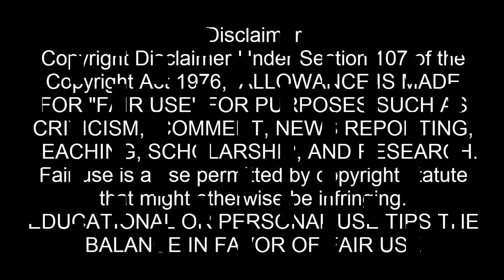Admirable Koral Fish Cutting Skills Asian Sea Bass Fish Cutting | Ep 49